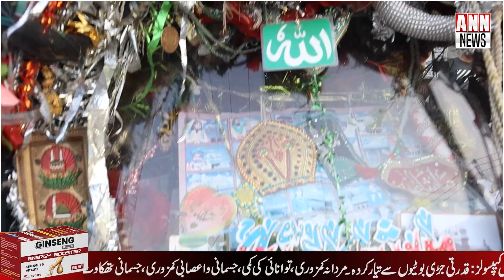ہندو بابا پاکستان اگیا رکشے کی پوجا کرنے لگا ۔۔۔۔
(Anchor) Anee Faisal |
(Anchor) Talha Naveed |
(Editor) Sheikh Muizz |

ANN NEWS is all about the current national, International issues, youth representation, issues, facts, funny interviews, Celebrity talks, stars interviews,
Public issues, and documentaries.